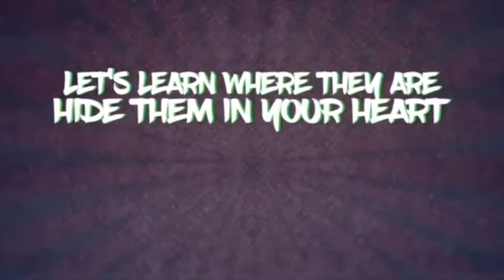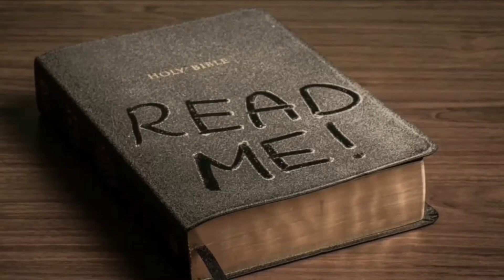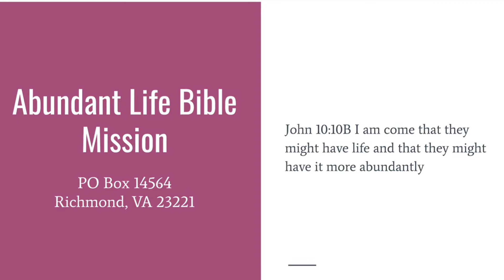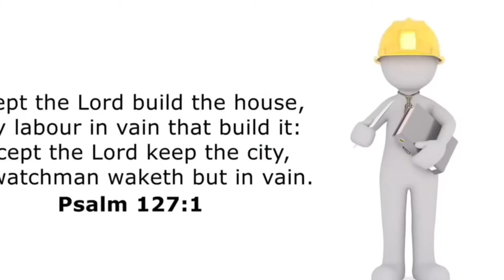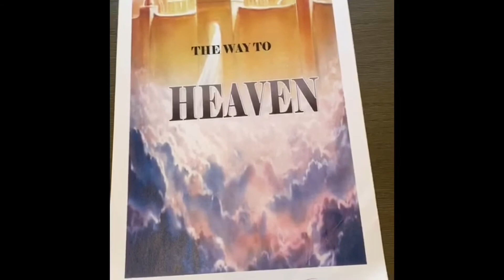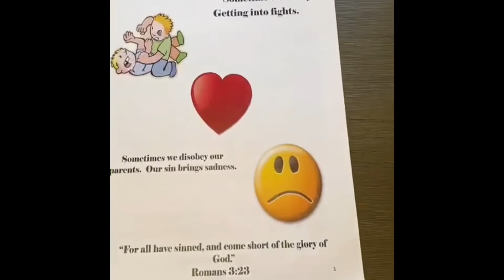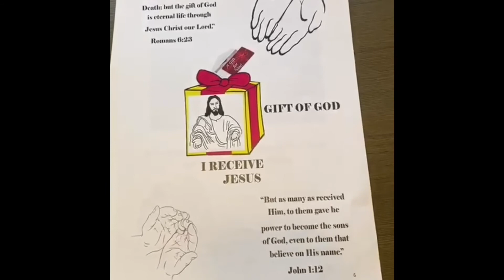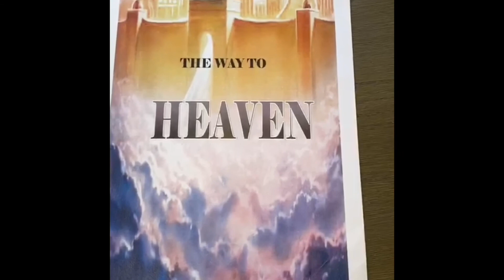ALBM Youth Chat 4/17/2021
ALBM Youth Chat April 10, 2021